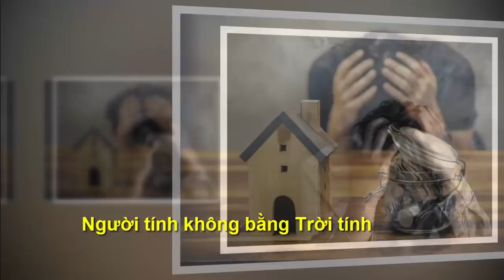Ở ĐỜI NGƯỜI TÍNH KHÔNG BẰNG TRỜI TÍNH - "Chân Lý Cuộc Sống "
●TUYÊN BỐ MIỄN TRỪ CÁC TRÁCH NHIỆM PHÁP LÝ:
👋 Chào tạm biệt và hẹn gặp lại các bạn trong các video tiếp theo. Ở ĐỜI NGƯỜI TÍNH KHÔNG BẰNG TRỜI TÍNH - "Chân Lý Cuộc Sống "